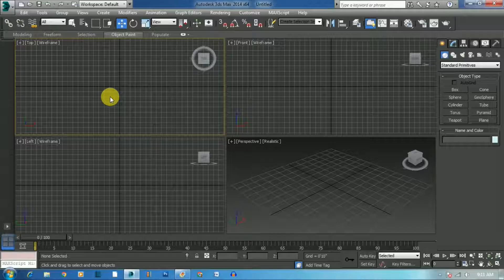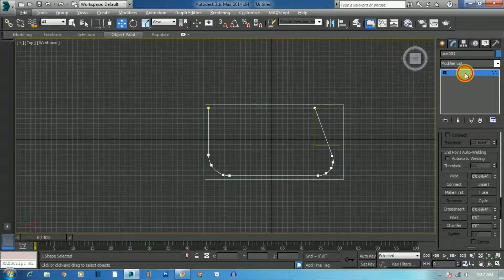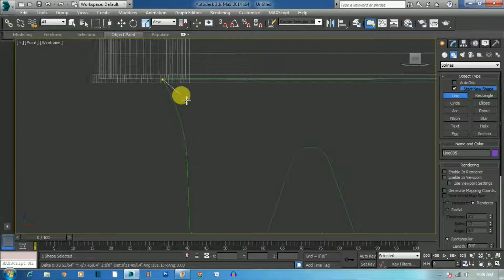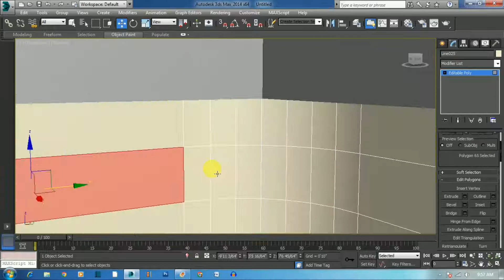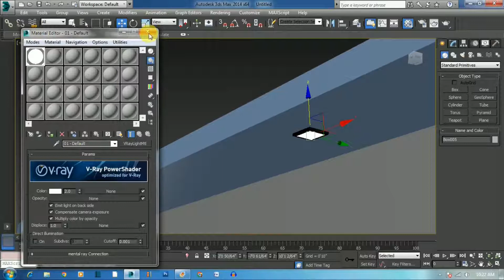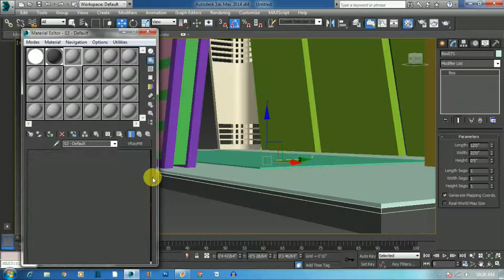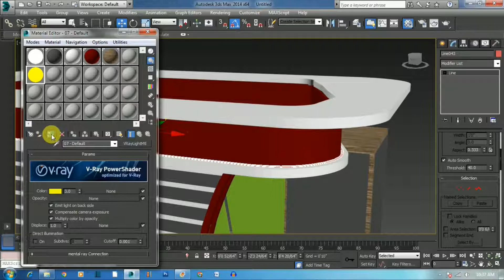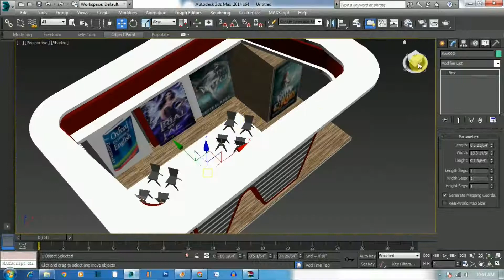stall Stall Modeling | 3ds Max Tutorial I Exhibition stall design I stall Designing Lighting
Stall Modeling | 3ds Max Tutorial I Exhibition stall design I stall Designing Lighting